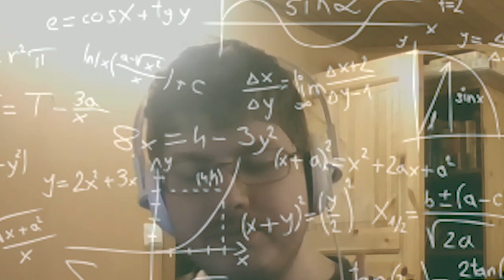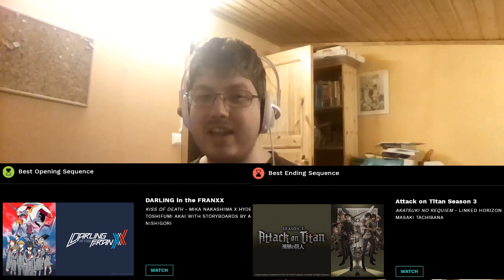Crunchyroll's Anime Awards 2018 | Better, but not good.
So what does this year and last year have in common? Both years ended up giving My Hero Academia more awards than necessary.